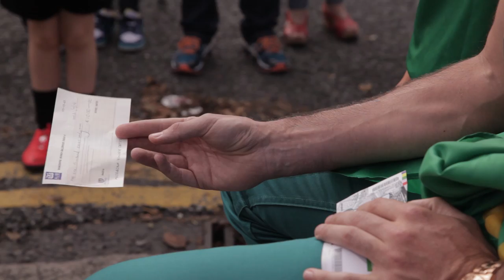AIB GAA TheToughest Choice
On All-Ireland Sunday would you make TheToughest choice and rip up your match ticket for much needed funds for your club?